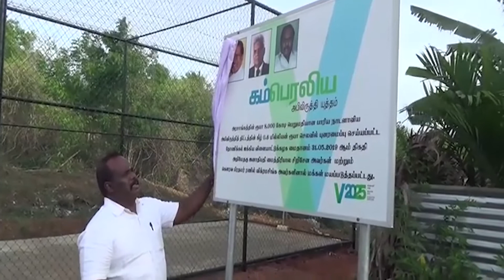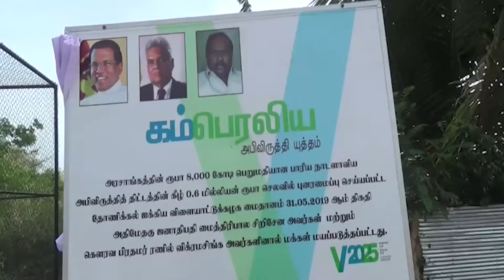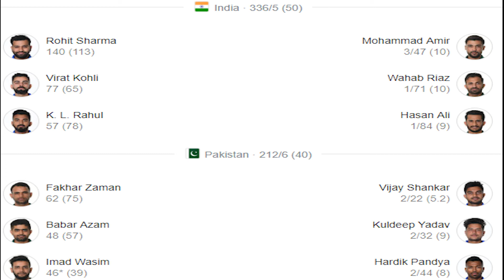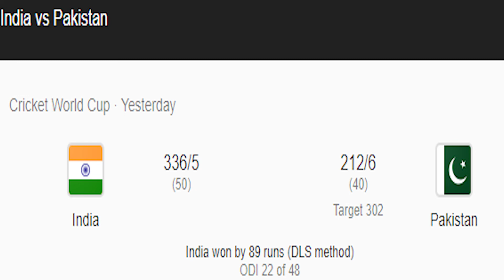பகல் செய்திகள் (17.06.2019 ) Lunch Time News